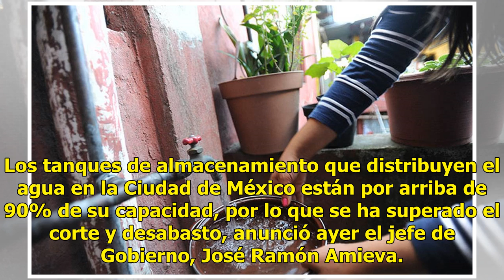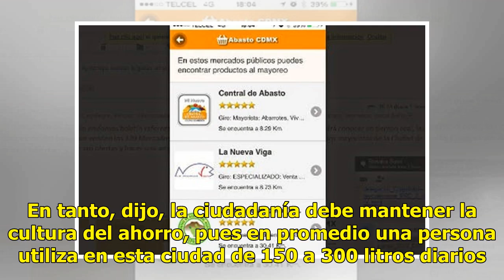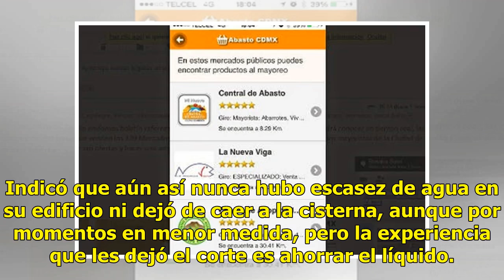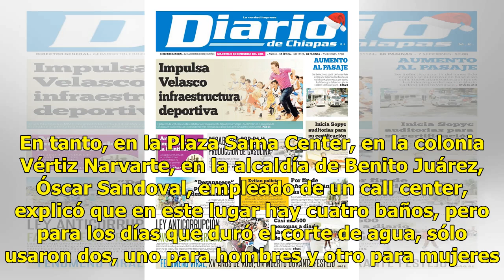Capitalinos superan prueba del desabasto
Los tanques de almacenamiento que distribuyen el agua en la Ciudad de México están por arriba de 90% de su capacidad, por lo que se ha superado el corte y desabasto, anunció ayer el jefe de Gobierno, José Ramón Amieva. En conferencia de prensa luego de poner en marcha la jornada En Invierno Contigo,...